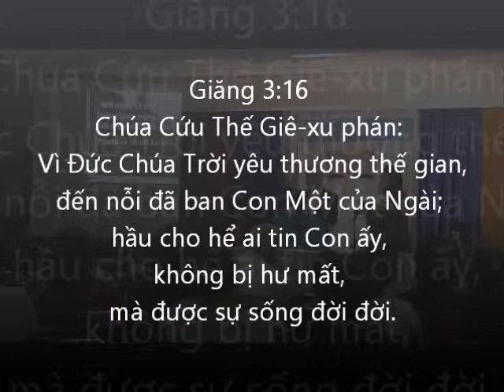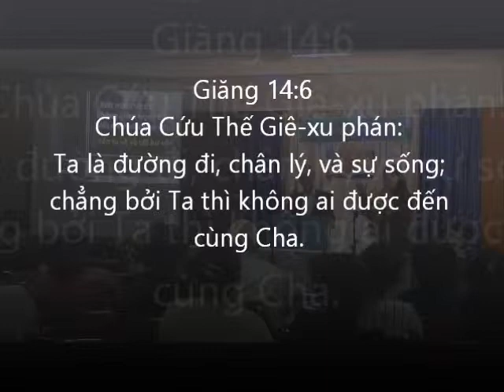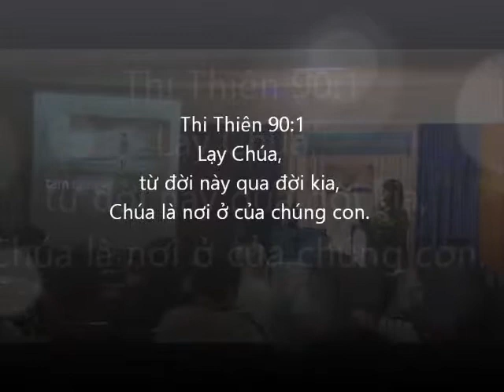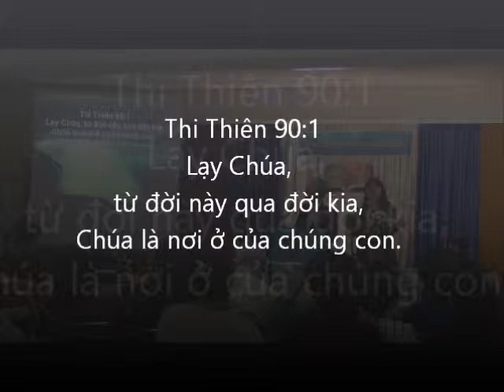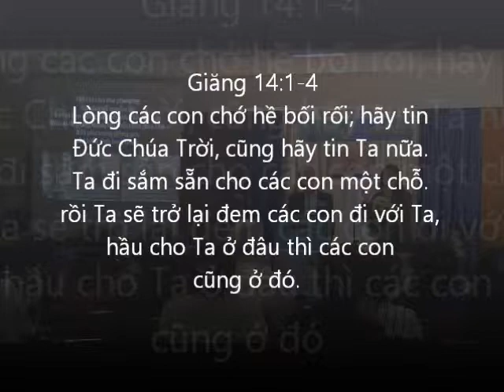VHNT 014 Tạm Dung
Chương Trình Văn Hóa Niềm Tin
Mục sư Nguyễn Văn Hoang & Truyền Đạo Bảo Trân